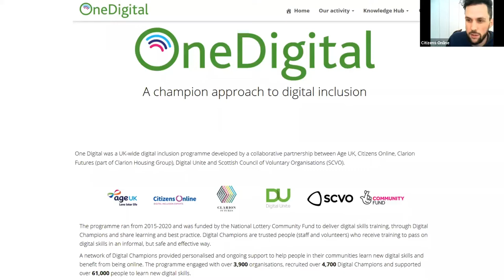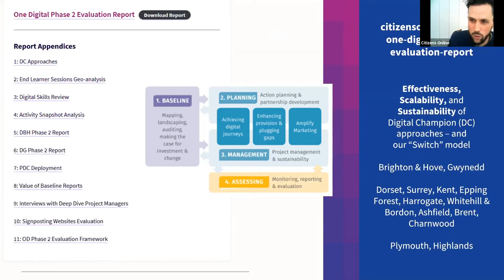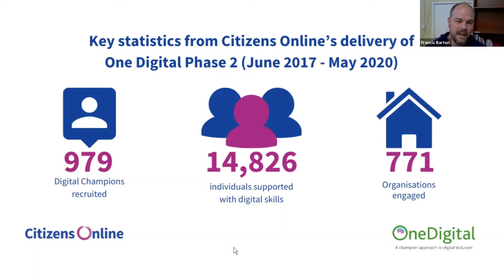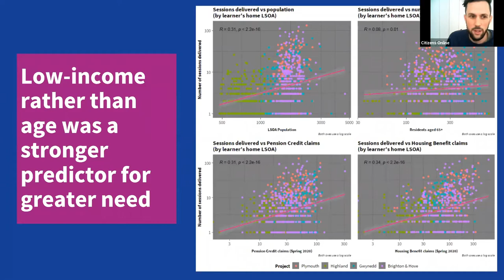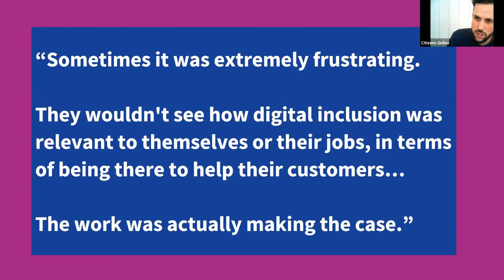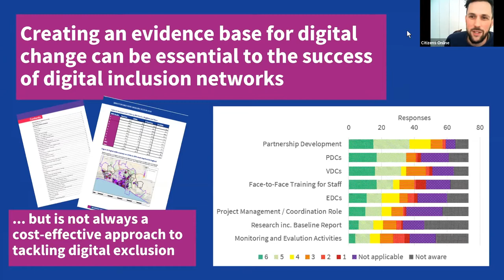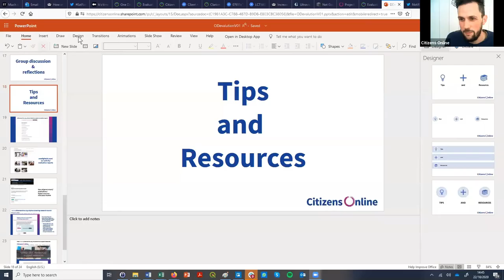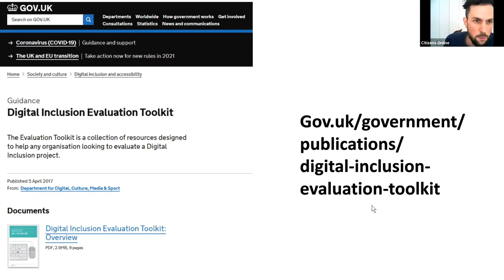One Digital - What did we learn?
Citizens Online was a lead collaborative partner in the UK-wide digital inclusion programme known as “One Digital" (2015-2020). Over the course of the programme, a total of 4,700 Digital Champions were trained and 61,600 people were supported with digital skills.

On Thursday 22nd October we shared some of what we learned from our participation in the programme, how we approached the task of monitoring and evaluating the Effectiveness, Scalability & Sustainability of our work, and what we achieved and discovered. The recording includes some questions, including around how our findings might be relevant as we address digital exclusion during the Covid-19 pandemic.